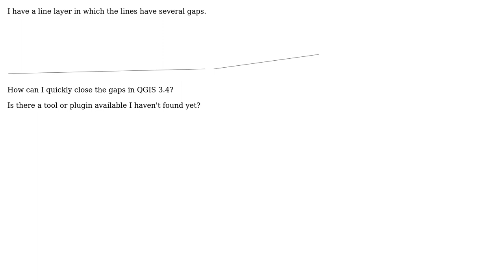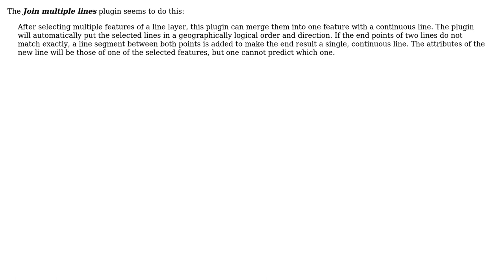GIS: Fill gaps between lines in QGIS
With thanks & praise to God, and with thanks to the many people who have made this project possible! | Content (except music & images) licensed under CC BY-SA | Music | Images & others | With thanks to user Taras user Havard Tveite user DGIS and the Stack Exchange Network Trademarks are property of their respective owners. You are responsible for your own actions.